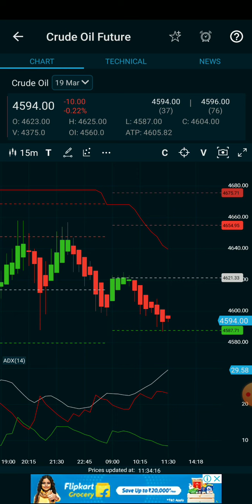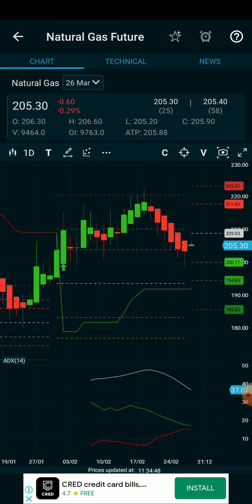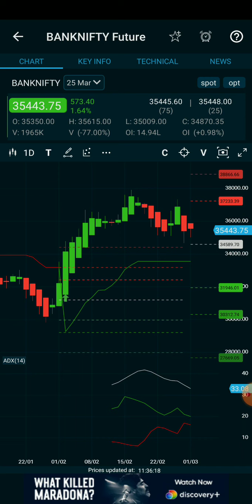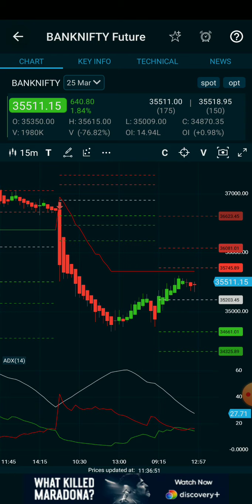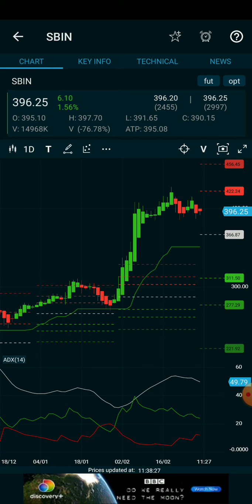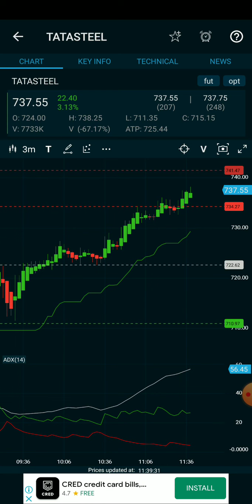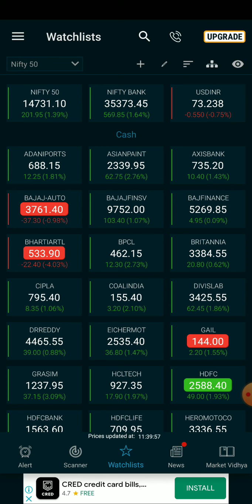100%Jackpot calls/Banknifty call option/put option/Stock/crudeoil/Naturalgas live intraday Analysis